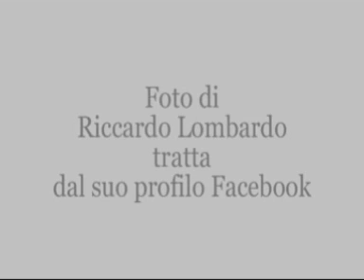"Luci della ribalta" a "2 ore con Luxor" - Carlo Valli e Riccardo Lombardo